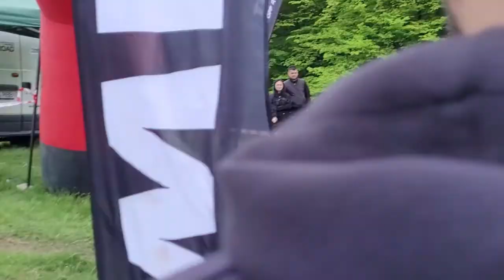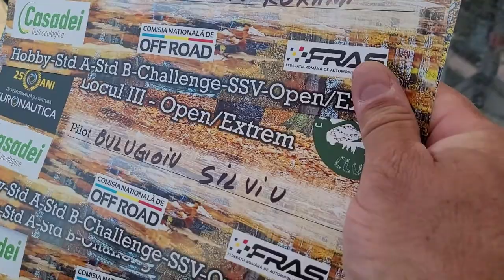Carpathian Cup 2021 - Slanic Prahova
Video: Costi Dima